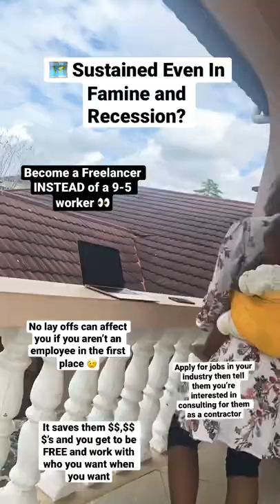🗺How to Sustain Yourself Pre-Recession and Hyper Inflation | Nomadic Entrepreneur Life